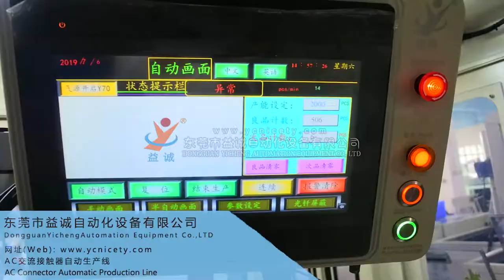AC Contactor Automatic Assembly Line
Yicheng Automation, a factory which has been specialized in automation equipment R&D and manufacturing in the fields of switches, micro motors, cooling fans and other industrial area since 1997, we can customize equipment according to your products.

Please kindly note that we have high experience in automatic machines, and build a very long-time business relationship with socket manufacturer, such as Germany ZF and Johnson Electric, Thailand, Saudi Arabic, India Havells and Omron . And we have a very good after service. What's more , some famous brand in China also are our partner,such as China Bull & Chint.

Cherry
陈欣

东莞市益诚自动化设备有限公司

地址：广东省东莞市石碣镇铭华路168号
Address:​ No.168 Minghua Road, Shijie Town, Dongguan City, Guangdong Province,China